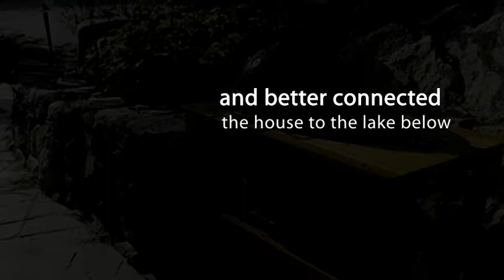Stone Patio and Lakeside Garden Landscaping Photos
Stone walls and paths connect this hillside home to the lake below, while native shrubs and perennials create a lush landscape. for more.